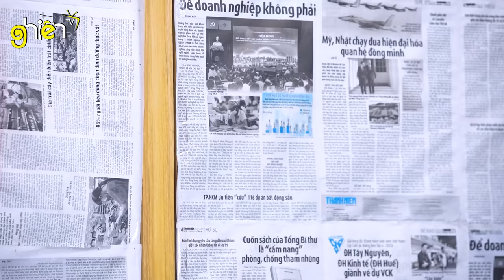BẠN GÁI KHÔNG CHO, THANH NIÊN TÌM GÁI NGÀNH GIẢI KHUÂY VÀ CÁI KẾT | GHIỀN TV